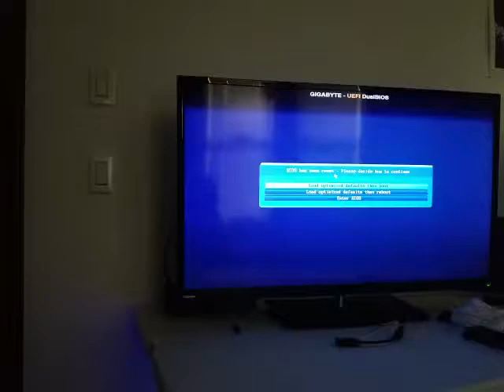Gigabyte motherboard am3+ problem